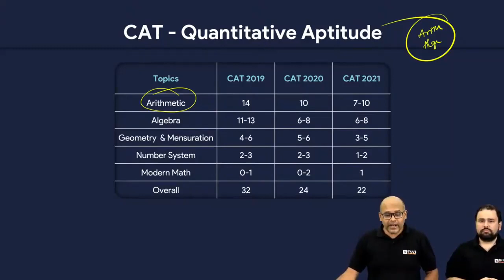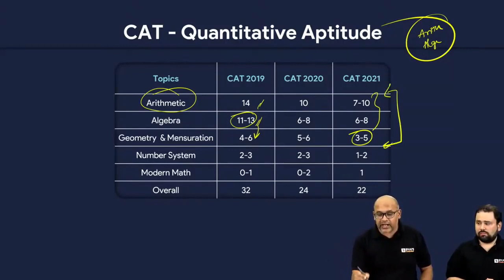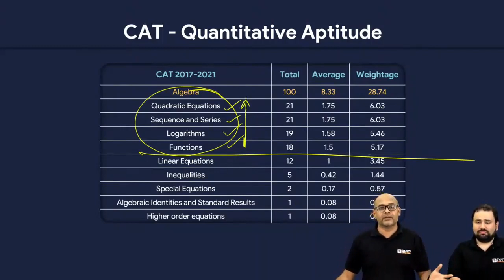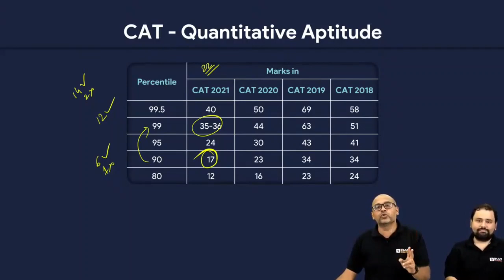CAT Quantitative Ability Sectional Analysis | CAT Quant Marks vs Percentile | CAT 2022 | BYJU'S CAT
➤ Detailed CAT 2022 Question Paper Discussion The CAT 2022 exam is around the corner. Now is the time when the candidates should attempt as many mocks as they can and analyze them. In order to score well in the CAT mocks the candidates should check the analysis of the CAT Quantitative Ability section (2017-21). In this video CAT Aspirants will get complete CAT Quantitative Ability sectional analysis, breakdown of CAT Quant questions. Also, the candidates will get to know CAT QA marks Vs percentile. So, watch this video and ace your CAT 2022 Preparation.

00:00 CAT Quantitative Ability Analytics
00:08 CAT QA Important Topics
01:30 CAT QA Topic Wise Weightage
02:51 CAT QA Marks vs Percentile